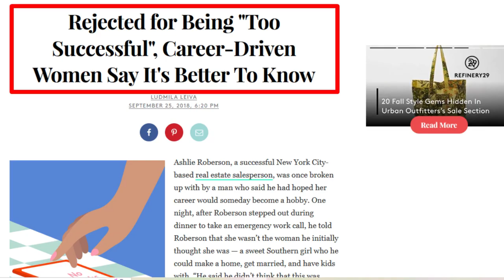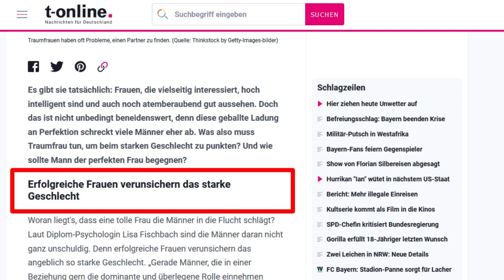Die Versorger-"Rolle" macht MÄNNER attraktiv und Frauen unattraktiv!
Was es mit der sog. Versorgerrolle auf sich hat: Männern bringt diese bei der Partnerwahl Vorteile, Frauen Nachteile.